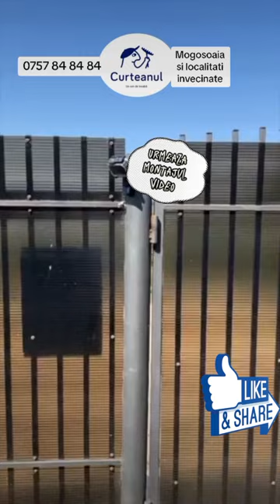Prezentare amenajare gradina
Asa se fac lucrarile de calitate! ​
Revenim curand cu montajul intregii lucrari unde am executat:
- defrisare vegetatie
- sapare si nivelare teren, inclusiv curatarea terenului de materiale tip bolovani, pietre etc.
- montaj sistem irigatii la minim 30 cm ⬇️
- prelucrare pamant: tavalugire si nivelare (repetata)
- montaj pasi japonezi
- insamantare @semintegazon
- plantare copaci ornamentali
- amenajare zone pentru plante ornamentale